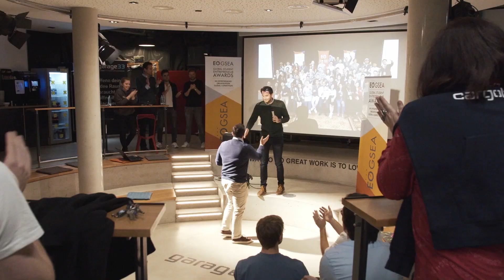MATHEO FRAGT NACH | Interview 6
Ein letztes Mal in dieser Saison heißt es MATHEO FRAGT NACH. Sein Interviewpartner heute ist Sebastian Schonlau. Ihr habt einige interessante Fragen gestellt, mal sehen, ob "Bascho" mit der Wahrheit rausrückt. Viel Spaß!